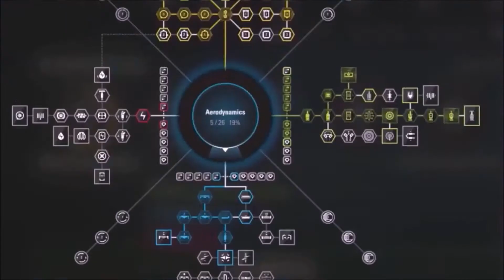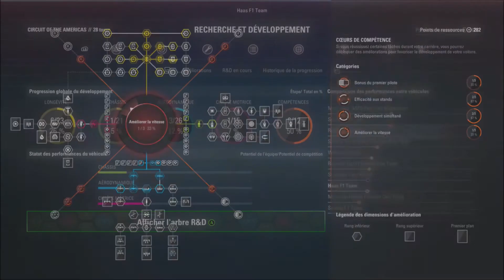F1 2017 (CARRIÈRE S1) | #23: 6ÈME ÉPREUVE RÉTRO | ÉTATS-UNIS COURT - WILLIAMS FW18 (1996) [FR]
23ème épisode de la saison 1 du mode "Carrière" sur le jeu F1 2017 (XBOX ONE). Dans ce mode de jeu, on incarne notre propre personnage, un jeune pilote débutant, en quête pour devenir le meilleur pilote de Formule 1 de tous les temps. Pour cette édition 2017 qui comprend 20 grands prix (excepté les circuits alternatifs + les épreuves avec F1 rétro), il n'y aura non pas une mais 3 saisons, afin de partir d'une petite écurie et d'essayer d'arriver dans une équipe élite de la F1. Dans cet épisode, j'effectue ma 6ème épreuve avec les F1 "rétro", une course multicatégorie, à bord de la Williams FW18 de 1996 et sur le circuit court d'Austin aux Etats-Unis.

- Paramètres: IA en légende (100) / Essais libres complets (intermédiaire: 45 / 45 / 30) / qualifications complètes (Q1 / Q2 / Q3) / Distance de course: 50% / Flashbacks: activé (1 par course) / Parc fermé: désactivé / Dégâts véhicule: simulation / Règle des virages coupés: sévère / Départ de course: manuel / Assistance au freinage: désactivé / Anti-blocage des roues: activé / Antipatinage: complet / Boîte de vitesse: automatique / Assistance aux stands: désactivé

Jeu: F1 2017
Editeur: Codemasters
Développeur: Codemasters
Date de sortie: 25 août 2017
Plateforme(s): PC, PS4, XBOX ONE
Type de gameplay: série/let's play